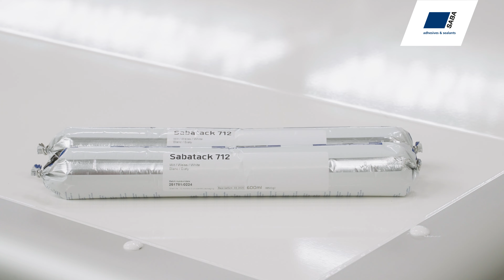Sealing roof panel to roof trim with Sabatack 712